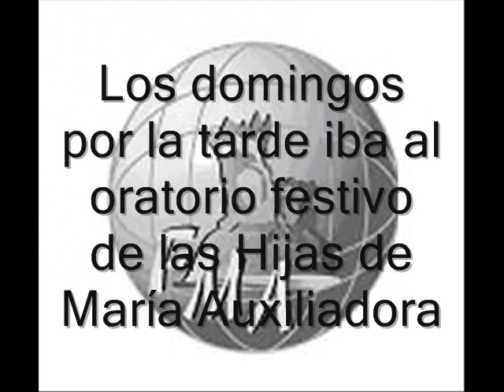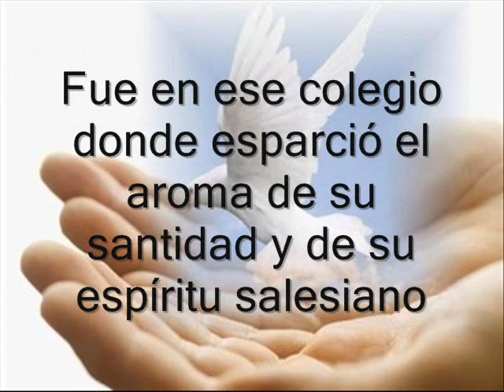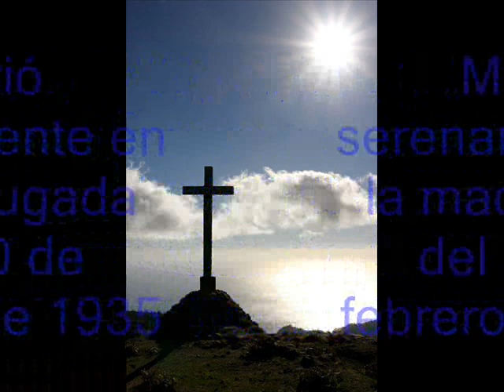Homenaje a Sor Eusebia Palomino-Original